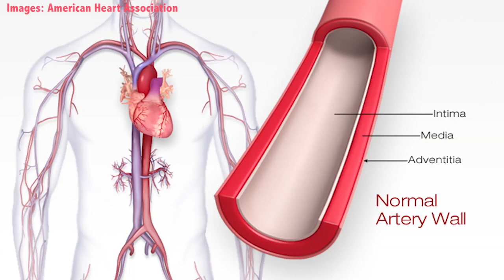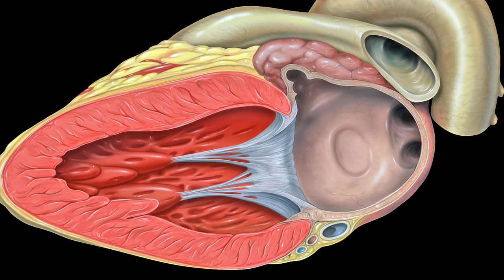TMII - Cardiovascular Imaging Program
Cardiovascular Imaging Program video
Translational and Molecular Imaging Institute - Icahn School of Medicine at Mount Sinai